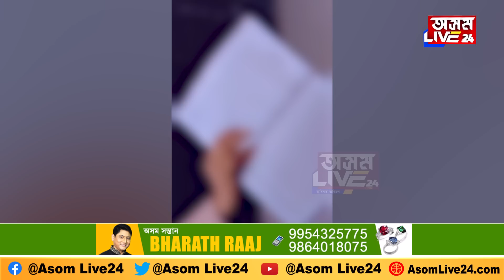মেম I LOVE YOU... শিক্ষয়িত্ৰীক প্ৰেমৰ প্ৰস্তাৱ দিয়া কোন এই ছাত্ৰ?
মেম I LOVE YOU
শিক্ষয়িত্ৰীক প্ৰেমৰ প্ৰস্তাৱ দিয়া কোন এই ছাত্ৰ?